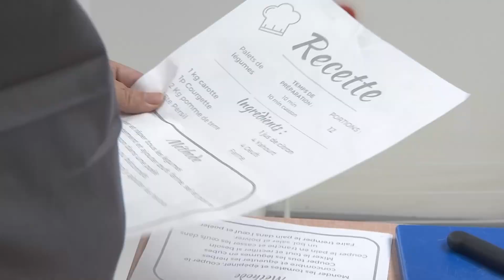Bio et local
Donner accès à une alimentation de qualité aux personnes en situation de précarité et leur apprendre à cuisiner des produits bio et locaux, et rémunérer les producteurs au juste prix, c'est l'objectif du dispositif A.T.A.B.L.E initié par l'association Bio en Grand Est avec le soutien du PETR de la Plaine des Vosges.